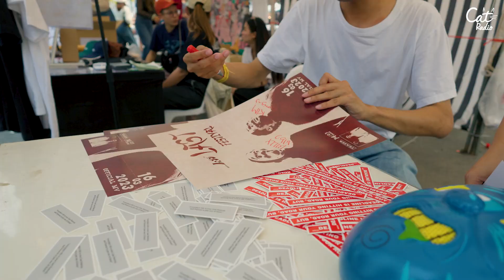Leo presents Cat Expo เชียงใหม่ 2023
ขอบคุณที่มาม่วนใจ๋โตยกั๋น
25 มีนาคม 2566
ลานม่วนใจ๋
Central Chiangmai Airport